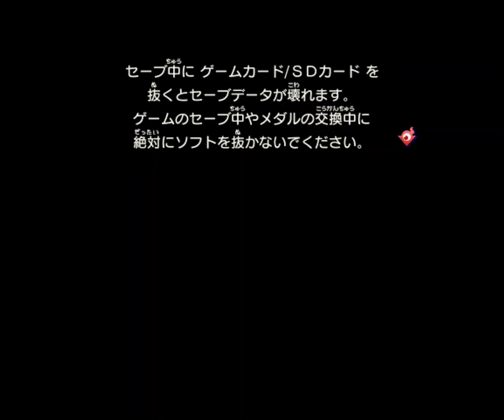Yo-Kai Watch 3 Sukiyaki (Japan) Gameplay part 1